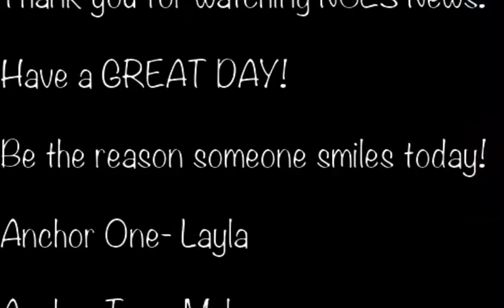NCES News 9/4/19